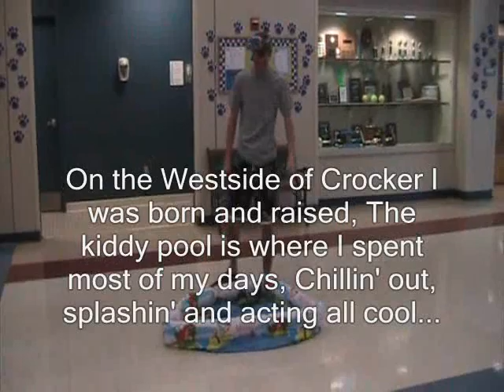Crocker - 2012 MRWA Video Contest Entry